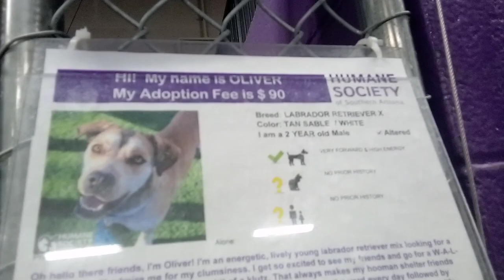Oliver 2y Pet Id 924438 kennel 28 HSSAZ shelter nice kid our openin 1on1 familiarizing was groovy914